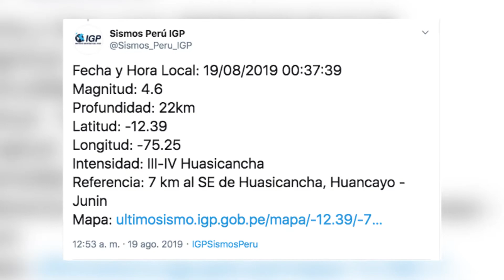Estas son las cinco noticias del día en Andina - Lunes, 19 de agosto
¿Qué noticias marcan la agenda informativa de hoy? Nuestra periodista

Revisa la lista completa de videos sobre los Juegos Panamericanos y Parapanamericanos

Videos recomendados:

▶ Así lo contamos: a 12 años del terremoto de Pisco